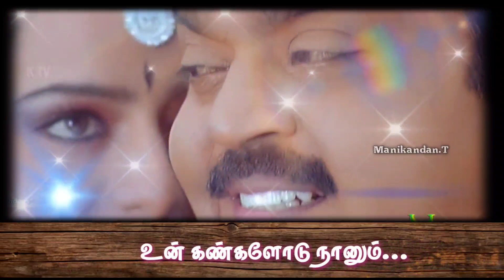Thanthana thanthana thai maasam... Whatsapp Status